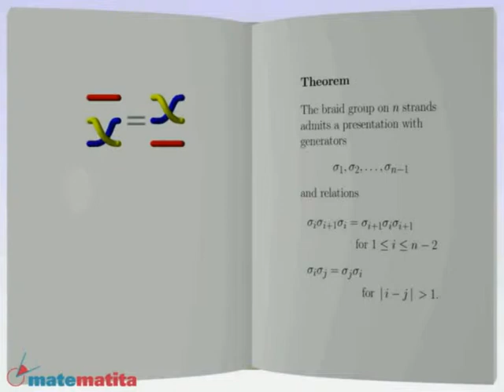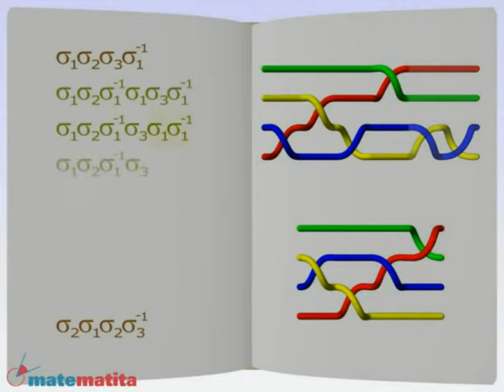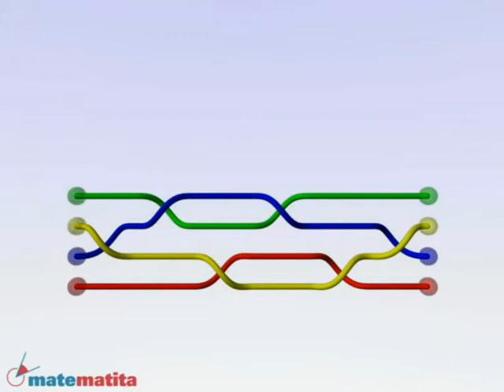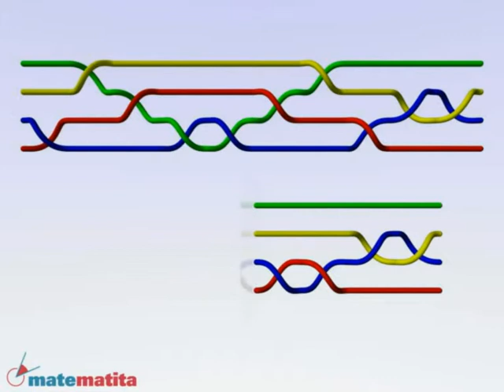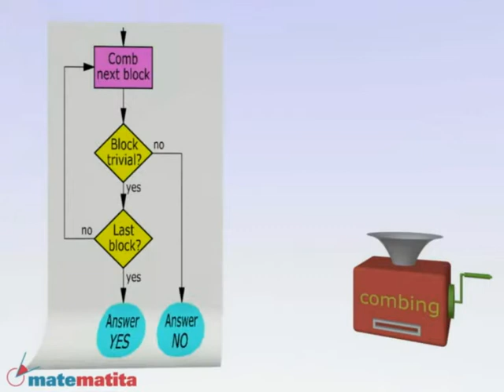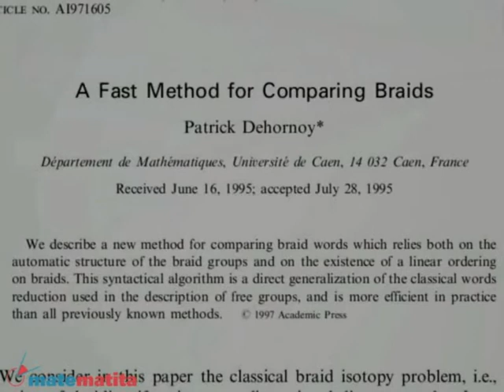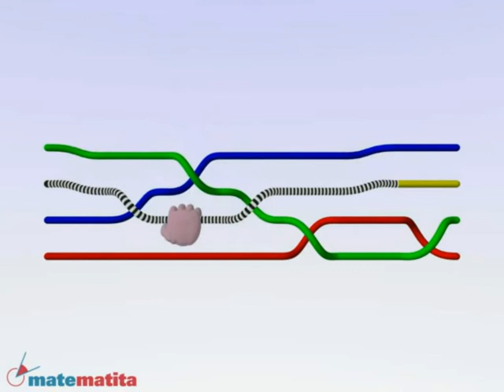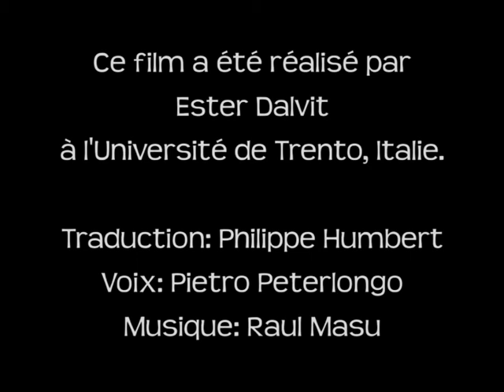Tresses. Chapitre 2 - Le problème du mot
Un film mathématique.

Dans le seconde chapitre on considére le problème si deux tresses sont equivalentes, c'est-à-dire si on peut passer de l'une à l'autre par une déformation sans qu'un brin ne passe à travers l'autre. Ce problème peut être formulé sur le mots, expressions algébriques qui décrivent les tresses.
Il existe des algorithmes pour résoudre le problème. On présent deux algorithmes: le peignage de Artin et la réduction des poignées de Dehornoy et on compare leur complexité.

Le film est réalisé avec POV-Ray par Ester Dalvit.
Traduction: Philippe Humbert.
Voix: Pietro Peterlongo.